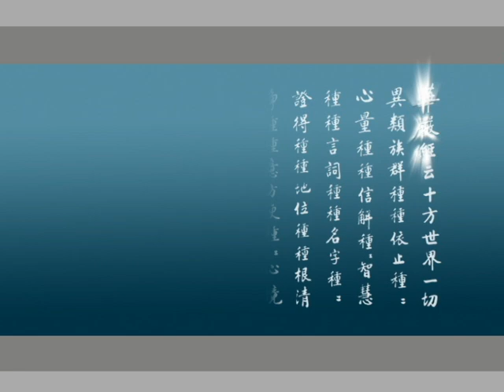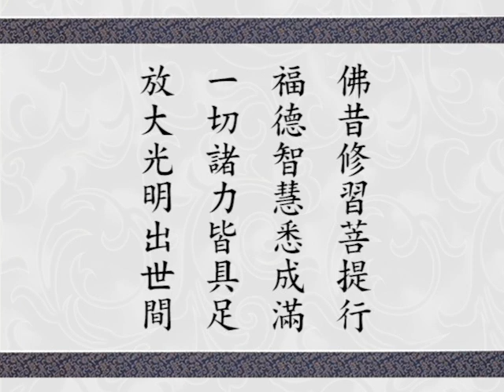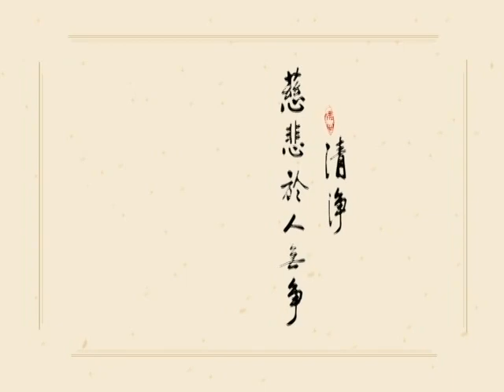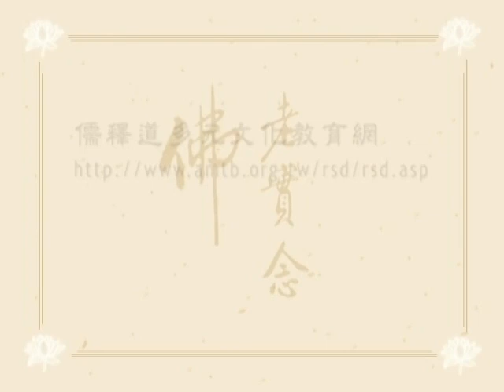Giảng Kinh Hoa Nghiêm tập 459 (HQ)